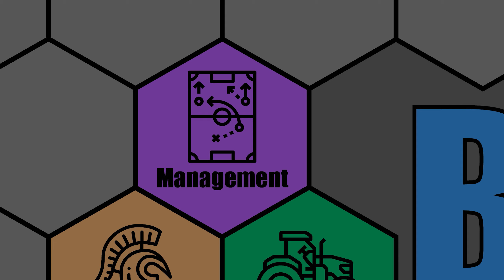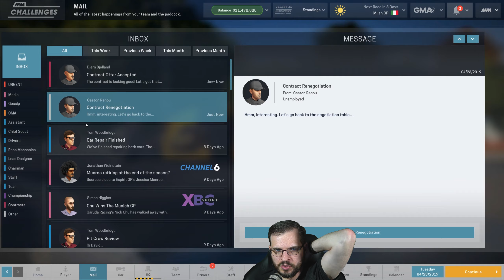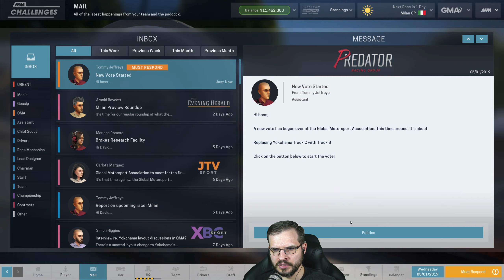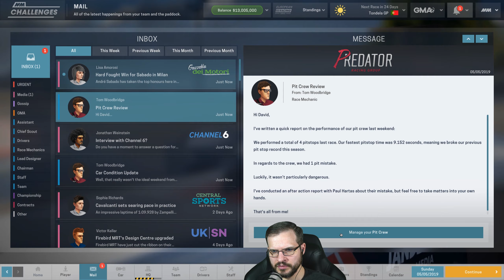Let's Play: Motorsport Manager - The Underdog Challenge - S4E2 - Hard/Realistic Difficulty!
Let's Play: Motorsport Manager - The Underdog Challenge - Hard/Realistic Difficulty!

Welcome back to another series of Motorsport Manager! This time we are going to be trying one of the Career Challenge Modes called The Underdog Challenge, which plays out almost exactly like our last series did. We need to take the last place team in the lowest tier, Predator Racing, and advance up the ranks to win the whole enchilada. The one difference is that if we lose our place on the team, we automatically lose the entire challenge.

Goal for season: 10th Place